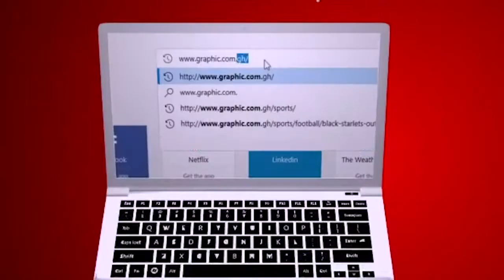Divine uncertainties by Rev Dr Ebenezer Markwei 1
Painful things have happened in the past, but there comes a time when you need to draw the line, drop that load and embrace the future with positivity. “Forget the former things; do not dwell on the past." (Isaiah 43:18)